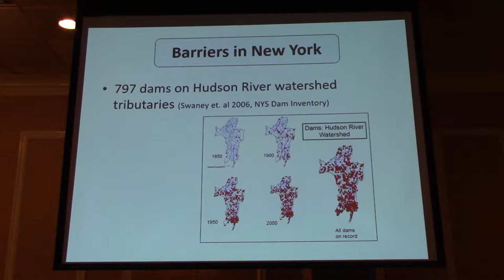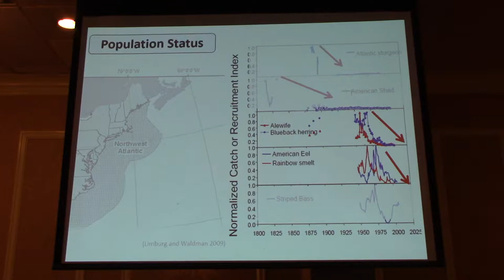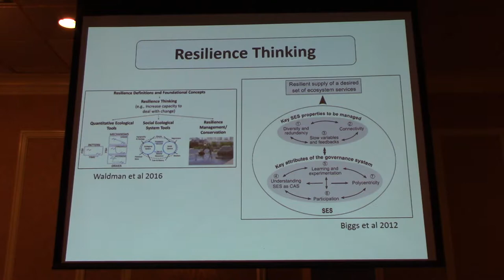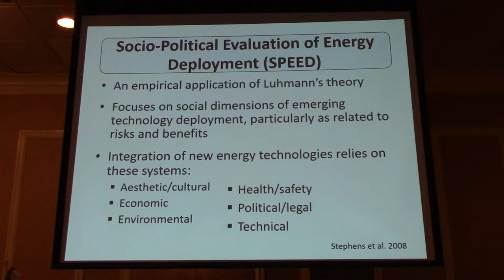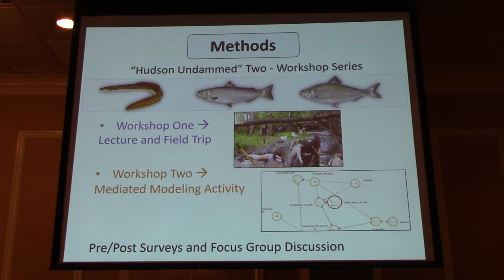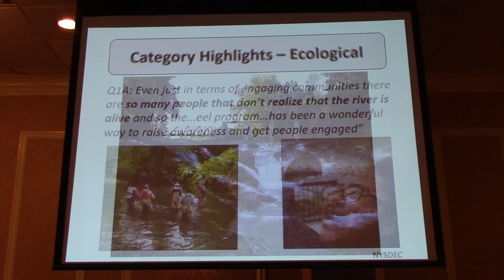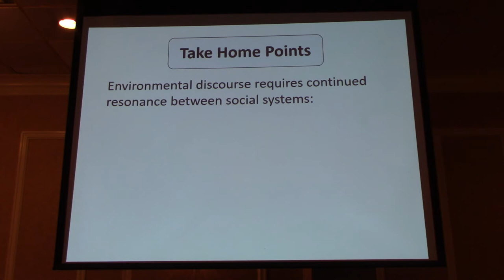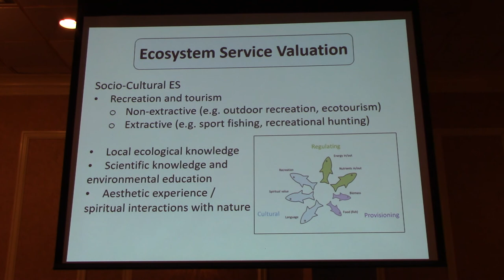Reconnecting waters for eels and river herring: Towards resilience building approaches for dam re...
Kayla M Smith, Andrea Feldpausch-Parker, Karin Limburg. Reconnecting waters for eels and river herring: Towards resilience building approaches for dam removal action in the Hudson River watershed. Feb 7, 2019. Poughkeepsie, NY.